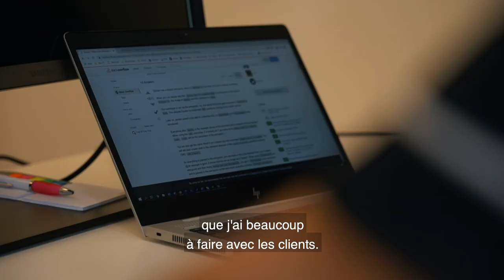Qu'est-ce que fait un/e opérateur/opératrice en informatique? - SwissSkills 2020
Un aperçu de la vie quotidienne d'un/e opérateur/opératrice en informatique CFC grâce aux SwissSkills 2020